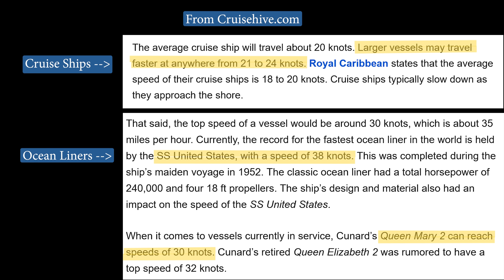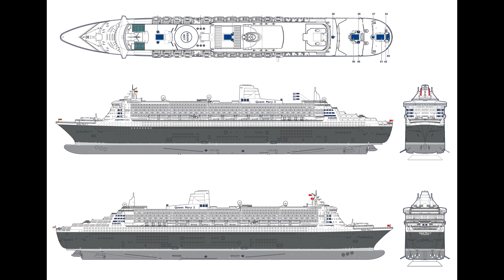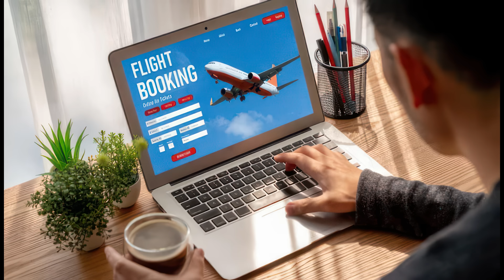How Ocean Liners Could Return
There's always a question if Cunard will build another ocean liner to succeed Queen Mary 2. I not only think they will, but I think other companies will begin hopping on that proverbial "ship" before it sails!

I plan to sail to the UK to film dozens upon dozens of historic places for this channel, if you would like to learn more about it, or help support the effort, visit the link below!